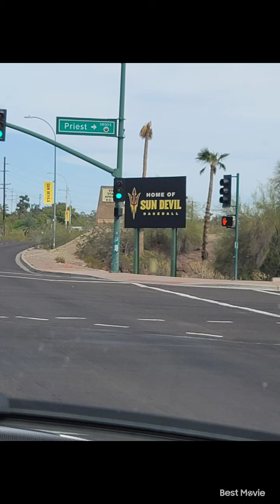April 21, 2021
Arizona trip update